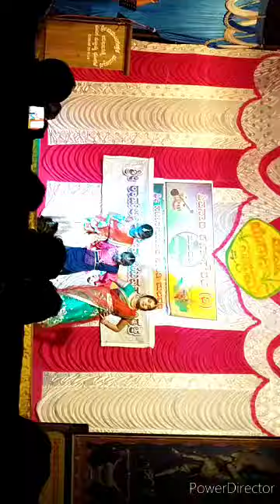he sharade dance ( ಹೇ ಶಾರದೆ ಡ್ಯಾನ್ಸ್) 2023ರ ಯುಗಾದಿ ಹಬ್ಬದ ವಿಶೇಷ- ಮಲವಳ್ಳಿ @ ಜಯಮಾಲಾ